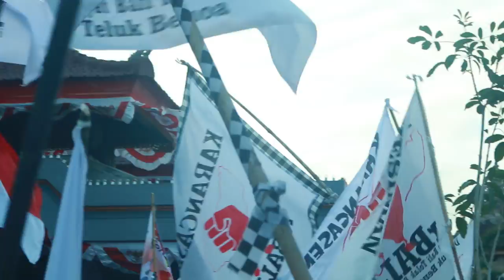Gedung DPRD Prov. Bali - Orasi Wayan Gendo Suardana Part 2